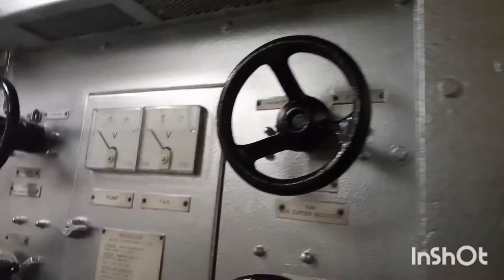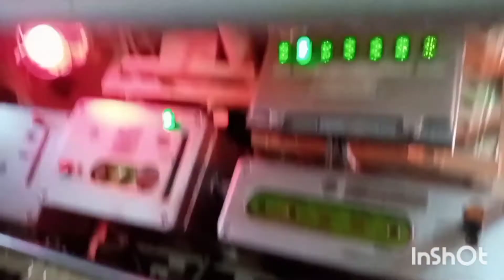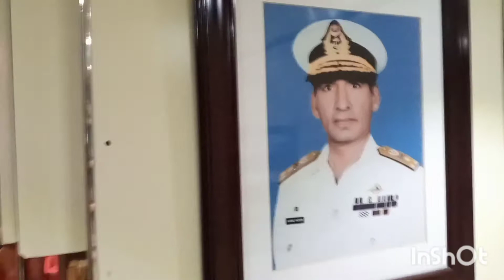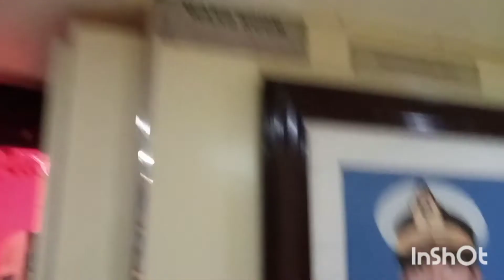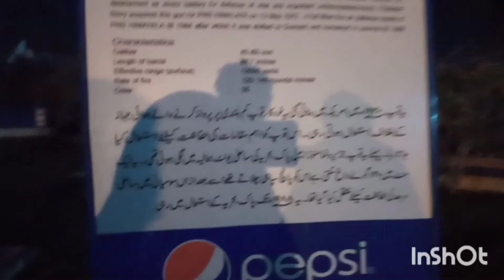VISIT TO MARITIME MUSEUM .RANDOM VILOG BY ABDULLAH AND BUSHRA.FUN LAND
IN THIS VIDEO KIDS VISIT MARITIME MUSEUM AND MAKIN RANDOM VILOG .